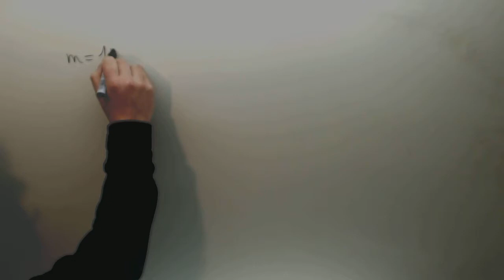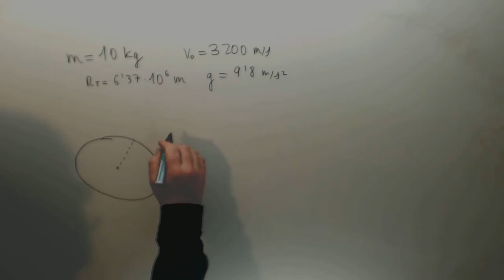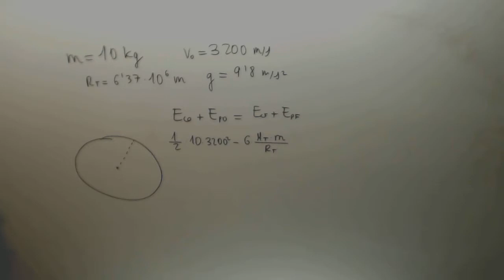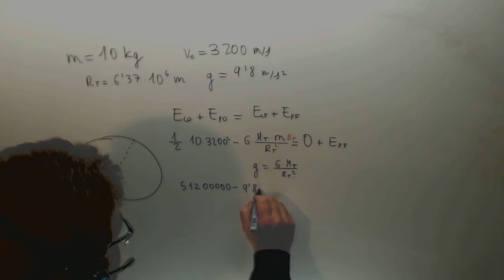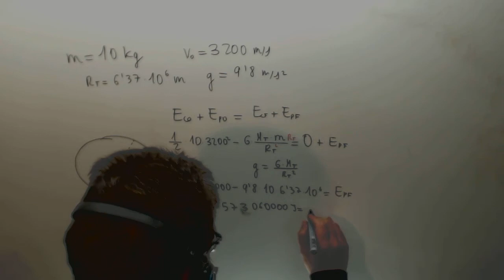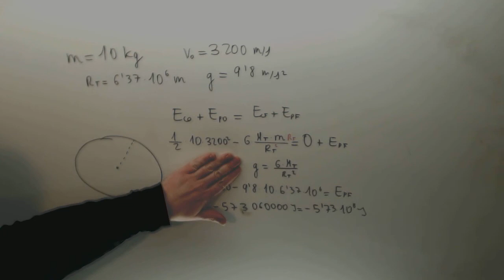Energia potencial satelite Fisica 1º Bachillerato Academia Usero Estepona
Energia potencial satelite Fisica 1º Bachillerato Suscríbete a nuestro canal en Youtube para ayudarnos a seguir creciendo Academia Usero en Estepona, el centro de formación con más vídeos en Internet del Mundo presenta